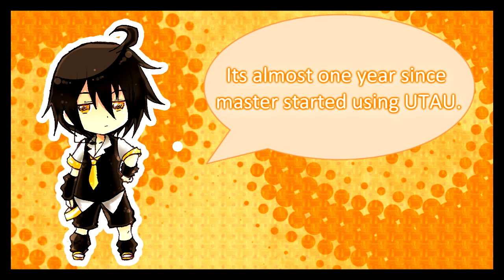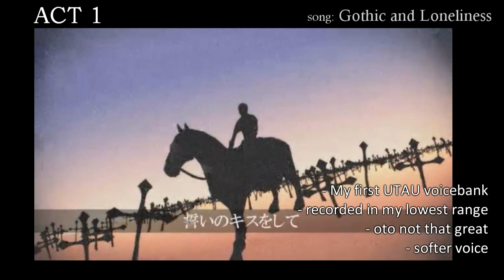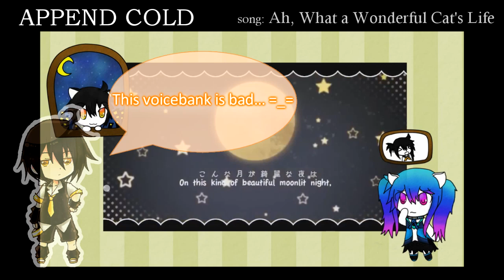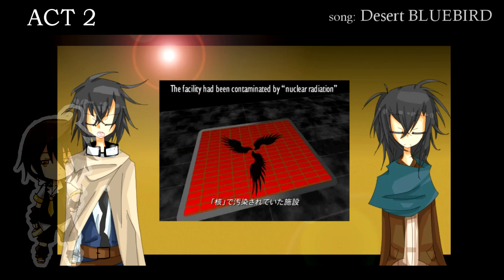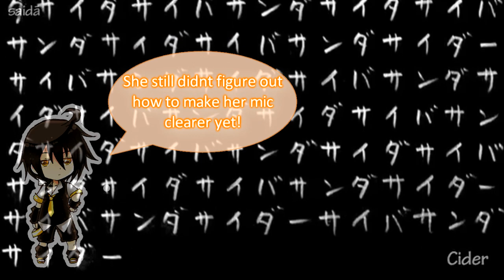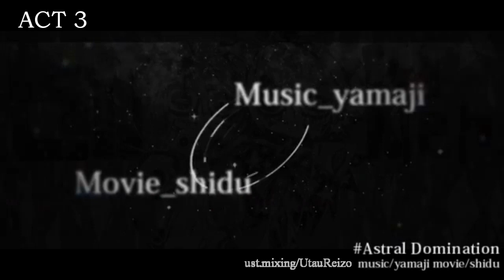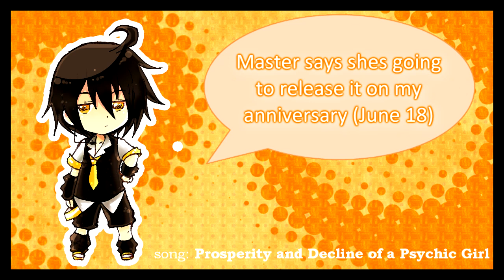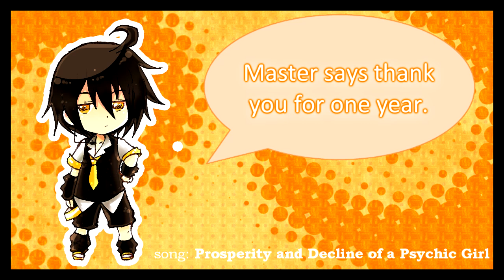【UTAU Voicebank Summary】「Raine Reizo」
A video summarizing all of Reizo's voicebanks to today!  With his commentary.
His anniversary is on June 18, but I guess I'm early... really early o3o
well it's also because I made this youtube account on June 3rd, so it's one year for me!

I made him talk too much and he sounds too happy... oh well.

The chibi drawings are by GYRHS on deviantART (I commissioned it).

SONGS
■ Gothic and Loneliness
voice: ACT 1
UST: UtauReizo

■ Last Battle
voice: ACT 1
UST: rokurin122

■ Dream-Eating Monochrome Baku
voice: APPEND POWER
UST: UtauReizo

■ Psychotic Len's Love Song/Yandelenka
voice: APPEND POWER
UST: UtauReni

■ Shinkai Summit -album mix-
voice: APPEND SWEET
UST: umbrellaguns

■ Ah, What a Wonderful Cat's Life
voice: APPEND COLD
UST: UtauReizo

■ Division→Destruction of Hatsune Miku
voice: All banks prior to ACT 2 (ACT 1, APPEND POWER/COLD/SWEET)
UST: UtauReni

■ Sophistry/Youth Shinpashiwi
voice: ACT 2
UST: UtauReizo

■ Desert BLUEBIRD
voice: ACT 2
UST: UtauReizo

■ Radio Addiction
voice: APPEND WHISPER
UST: ShinySerebii

■ Cyber Thunder Cider
voice: ACT 3
UST: masao

■ Called Killer
voice: ACT 3
UST: UtauReizo

■ Astral Domination
voice: ACT 3 (ft. Raine Rena APPEND POWER v2)
UST: UtauReizo

■ Prosperity and Decline of a Psychic Girl
voice: VCV
UST: UtauReizo